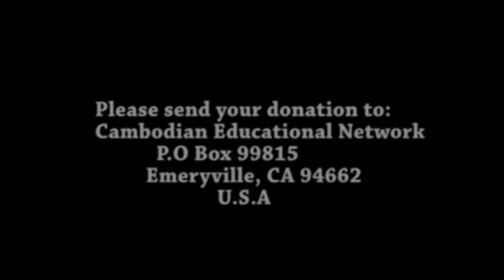Cambodian Educational Network Non Profit Organization Party in Seattle, Washington, U S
Cambodian Educational Network Non-Profit Organization Party in Seattle, Washington, U.S.A
CEN's Fundraising Party in Seattle, Washington, U.S.A.
Cambodia News Today 2015
Khmer News Today November 2015
Cambodia News today November 2015